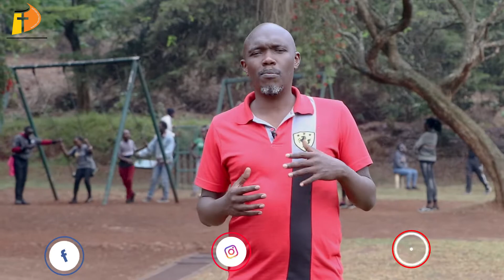Karura Edition || After4Teenz